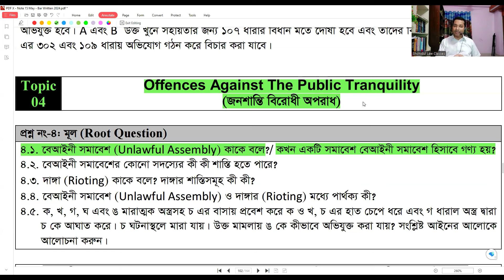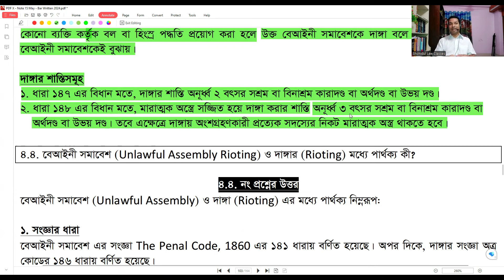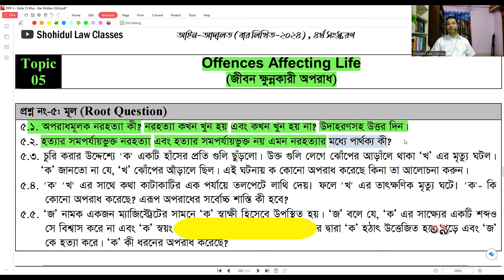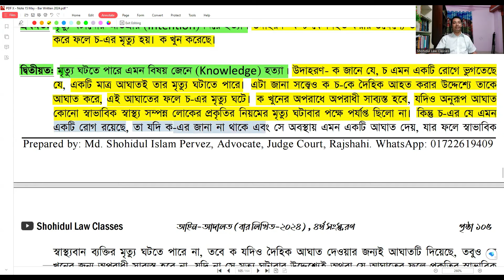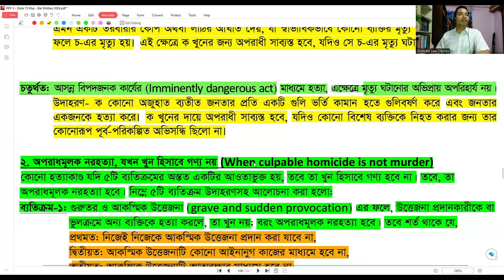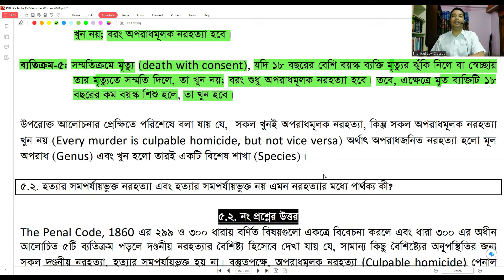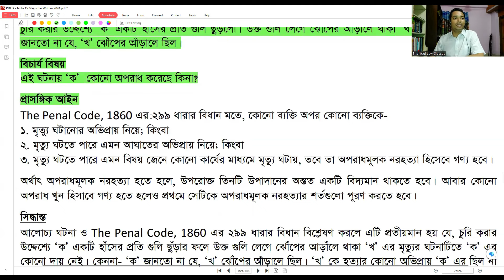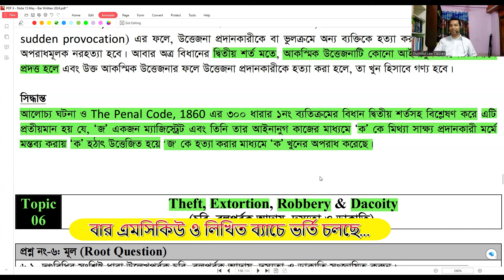Live Class 40 Penal Code, Topics 4, 5 Bar Written 2024 #40॥ বার কাউন্সিল লিখিত পরীক্ষা ২০২৪ দণ্ডবিধি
Live Class 40 Penal Code, Topics 4, 5 Bar Written 2024 #40॥ বাংলাদেশ বার কাউন্সিল লিখিত পরীক্ষা ২০২৪ দণ্ডবিধি
বাংলাদেশ বার কাউন্সিল অ্যাডভোকেট তালিকাভুক্তির এমসিকিউ পরীক্ষার প্রস্তুতি, স্পেশাল সাজেশন, মডেল টেস্ট, বার কাউন্সিল লিখিত পরীক্ষা-২০২৪, বার কাউন্সিল লিখিত পরীক্ষা-২০২৫
Bangladesh Bar Council Advocate Enrolment Examination Written Preparation, Special Suggestion, Exclusive Suggestion, Short Suggestion,  Model Test, Important Sections, Shohidul Law Classes
বাংলাদেশ বার কাউন্সিল এমসিকিউ + লিখিত পরীক্ষার প্রস্তুতি, কৌশল, টিপস, সাজেশান, পাঠ-পরিকল্পনা, গুরুত্বপূর্ণ ধারা, গুরুত্বপূর্ণ ধারাসমূহ, শহিদুল ল ক্লাসেস
বার কাউন্সিল প্রিলি পাশের সহজ উপায় ॥ Bar council exam preparation (Written), Advocateship Exam Written 2024
The Penal Code, 1860 Bar council exam preparation (Written), Advocateship Exam Written 2025